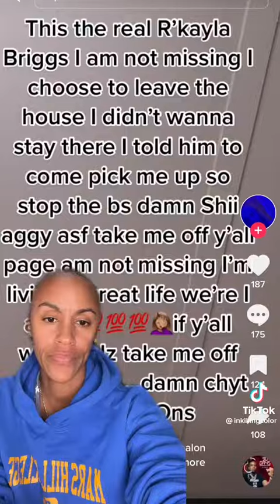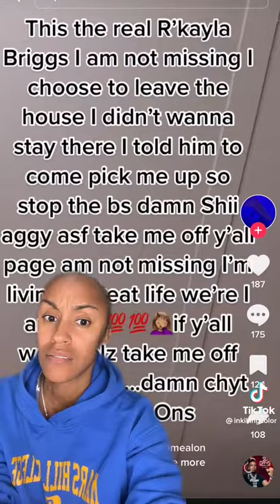better watch ya babies .... they all getn trafficked ⛔